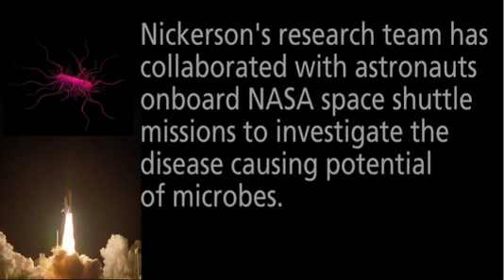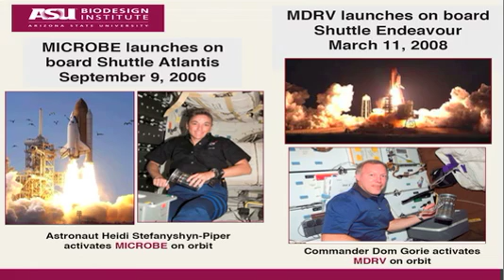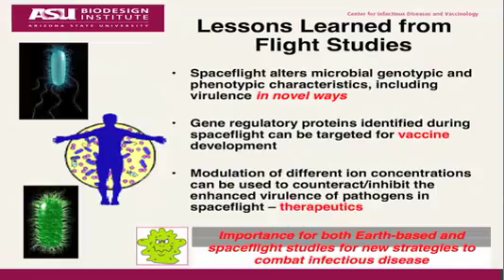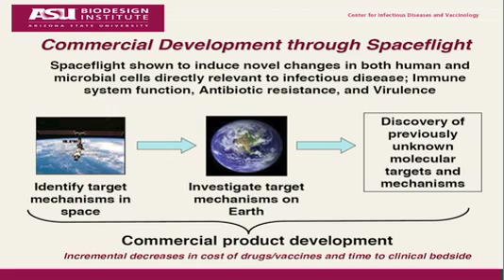Super Bugs - Nickerson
Arizona State University biologist Cheryl Nickerson's research team has collaborated with astronauts onboard NASA space shuttle missions to investigate the disease causing potential of microbes.